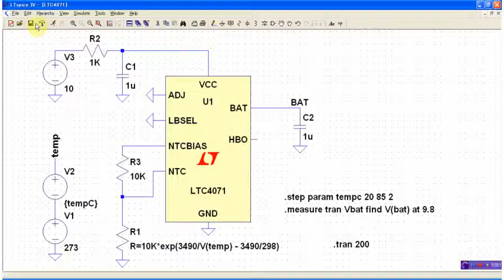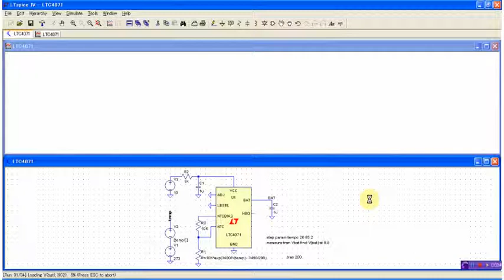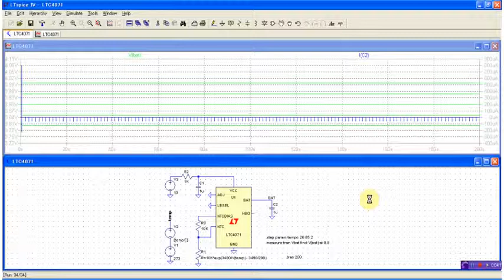LTC4071 Default Simulation using LTspice